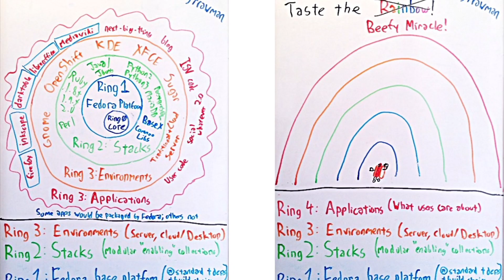Fedora Silverblue: The Future of secure Linux?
Fedora silverblue is a unique desktop operating system with an immutable root file system.